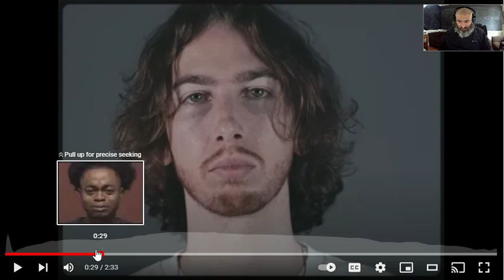Marlon Craft - I Still Don't Cry (Official Music Video) | Intellectual Breakdown & Reaction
Marlon Craft - I Still Don't Cry (Official Music Video) Breakdown & Reaction